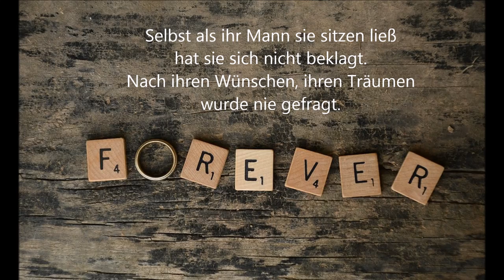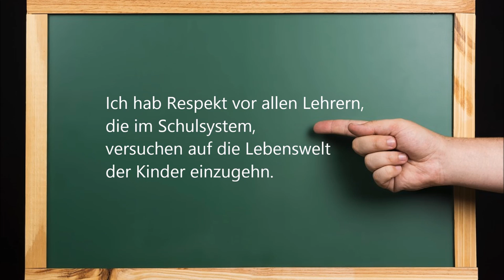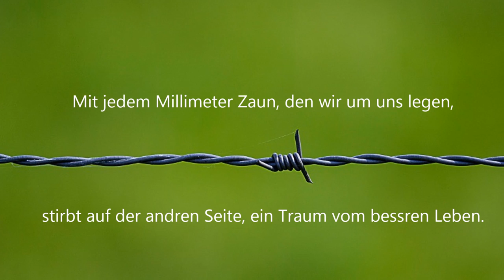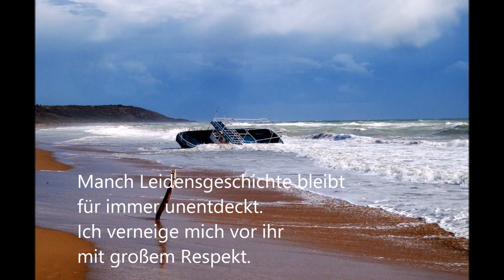Ich hab Respekt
1.
Ich hab Respekt vor meiner Nachbarin und ihrer Lebenskraft.
Ich frag mich jedes Mal, wie sie das mit den Kleinen schafft.
Mit ihrem Zahnlückengesicht lacht sie ungetrübt.
Ich weiß, es auch diesmal für den Zahnarzt nicht genügt.
Dafür weiß ihr großer Sohn, dass sie ihm nie vergisst,
wenn er am Monatsende wieder völlig Pleite ist.
Selbst als ihr Mann sie sitzen ließ hat sie sich nicht beklagt.
Nach ihren Wünschen, ihren Träumen wurde nie gefragt.

R:
Manch Leidensgeschichte bleibt für immer unentdeckt.
Ich verneige mich vor ihr mit großem Respekt.

2.
Ich hab Respekt vor jedem Kind, das unbehütet ist.
Das in der großen Pause schon sein Jausenbrot vermisst.
Das, wenn es mittags heimkommt, ohne herzlichen Empfang,
alleine über Hausaufgaben brütet, stundenlang.
Das trotz aller Widrigkeiten sein Leben besteht,
trotz aller Ungewissheit wie‘s morgen weitergeht.
Es ist ein uraltes Gesetz, man wird hineingeborn,
manche in ein warmes Nest, manche haben schon verlorn.

3.
Ich hab Respekt vor allen Lehrern, die im Schulsystem,
versuchen auf die Lebenswelt der Kinder einzugehn.
Die nicht stur dem Lehrplan folgen, abrufbares Wissen kaun,
die auf Menschlichkeit und Würde und auf Verständnis baun.
Ich bin überzeugt, dass es ihnen nur gelingt,
weil sie glauben, dass die Kinder unsre Zukunft sind.
Die jeden Tag ihr Bestes geben in vollgepfropften Klassen,
während Bildungsexperten neue Vorschriften erlassen.

4.
Ich hab Respekt vor jeder Frau, vor jedem Mann, die unerkannt,
ehrenamtlich helfen, still und unbedankt.
Die Angst- und Panikmachern nicht in die Hände falln,
die nicht nach Feierabend Stammtischparolen lalln.
Mit jedem Millimeter Zaun, den wir um uns legen,
stirbt auf der andren Seite, ein Traum vom bessren Leben.
Vielleicht, es mag schon sein, dass man im Paradies vergisst,
dass das volle Boot noch lange nicht voll ist.